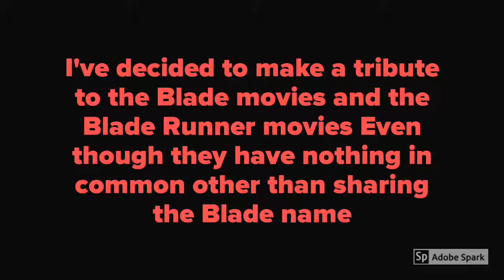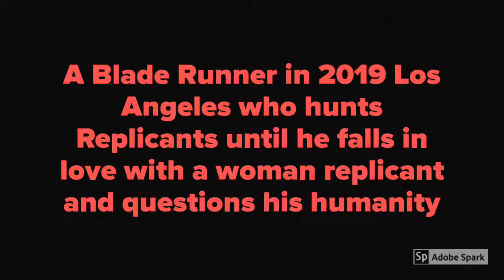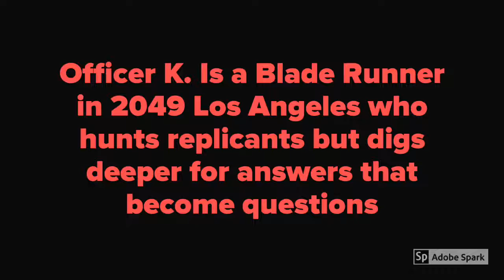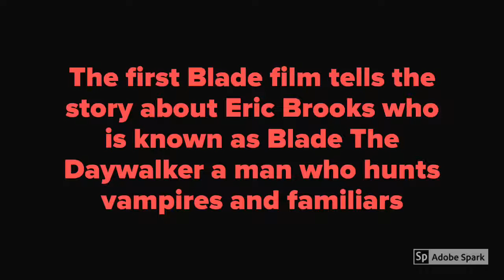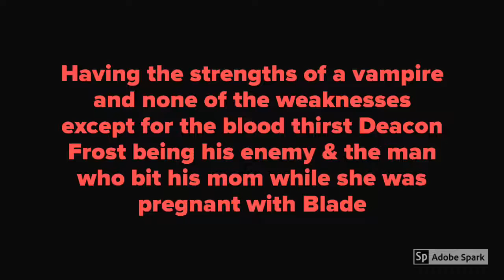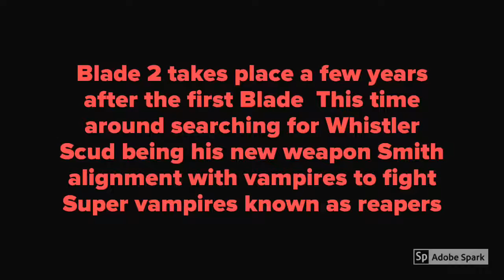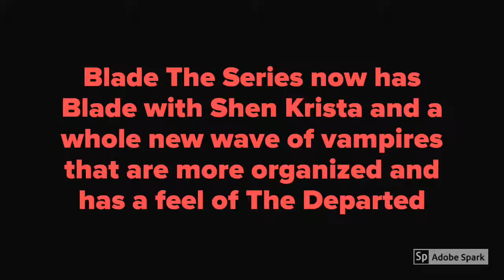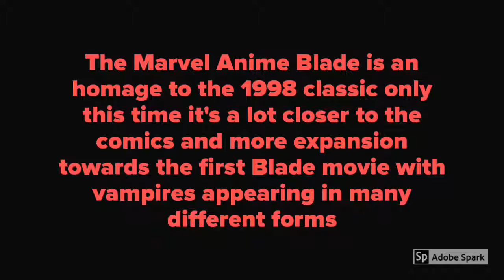Blade (Wesley Snipes) and Blade Runner (Harrison Ford/Ryan Gosling)